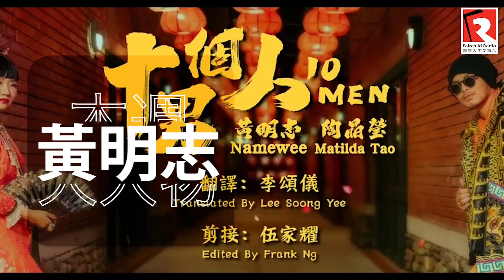【吹吹音樂風大人物】 🌟音樂創作鬼才☞ 黃明志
今天星期五下午四點【吹吹音樂風大人物】 🌟音樂創作鬼才☞ 黃明志

前些日子突然在愚人節PO文黑白照，讓粉絲驚嚇不已，進一步瞭解，甚至準備舉辦追思會。原來，黃明志的目的就是想要把『生前規劃』這件事分享給社會大眾，希望大家能以比較輕鬆的心情來看待這個活動，排開這些所謂的『華人禁忌』。雖然與多人覺得有些不吉利，但是對
黃明志來說，能夠在有生之年參與自己的告別式，也是一種很特別的經驗。

黃明志剛推出全新專輯「Weenomenon」象徵著黃明志現象。這張專輯中，有著黃明志多年走來，對音樂跟人生的歷練，從生活感概、男女說愛、兄弟之情、宗教理念、生死之談或用他的祖國國語馬來文所唱的創作，可說是集黃明志的音樂創作之大全。從抒情歌到雷鬼音樂，黃明志始終貫策著自由創作的想法，在這張專輯中，放入了各式各樣他每一秒每一刻所感覺到的音樂元素，不斷挑戰自我，成就了這張就像經書 Weenomenon 一樣的獨特專輯。

專輯中也與陶晶瑩合作改編「姐姐妹妹站起來的」「十個男人」，也有與吳宗憲合作 為市井小民鼓勵打氣的「慢慢做起來」。讓我們在本週五下午四點，歡迎又再度擔任大人物的黃明志，一起來聊聊他的音樂，他的創作。